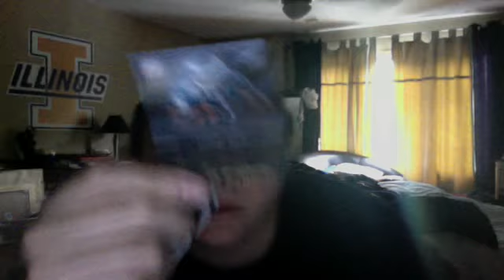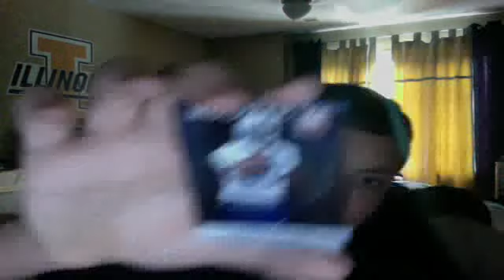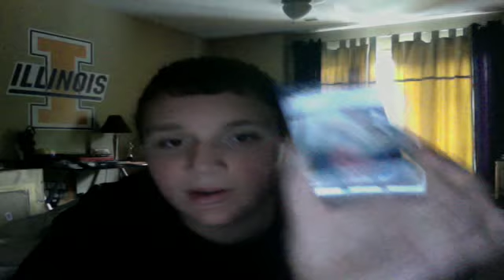2012 PANINI ELITE BOX BREAK! OUCH! 400 SUBS!(:!